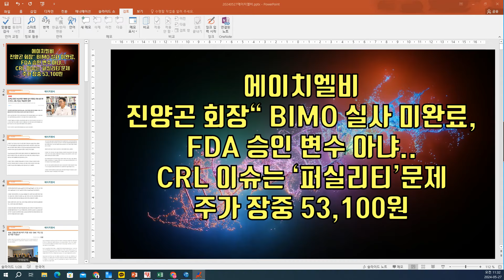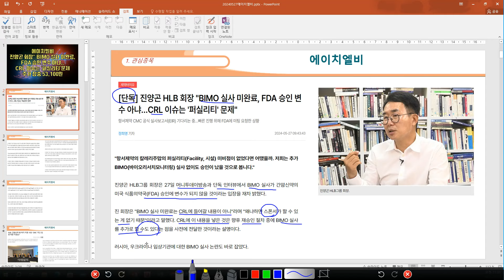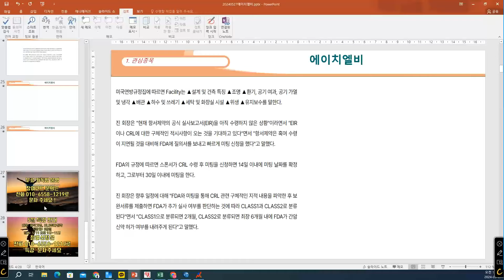[ 주식 ] 에이치엘비, 진양곤 회장“ BIMO 실사 미완료, FDA 승인 변수 아냐.. CRL 이슈는 ‘퍼실리티’문제, 주가 장중 53,100원